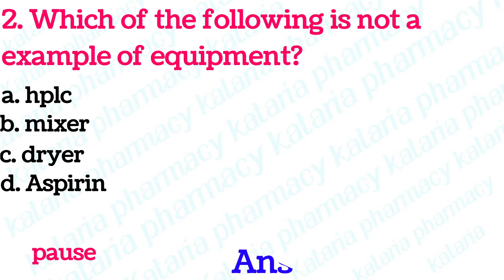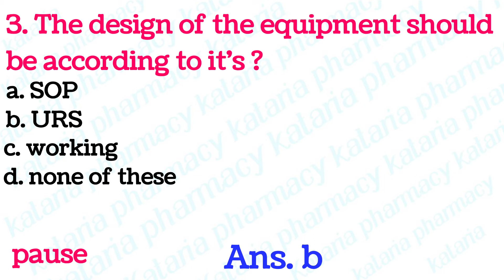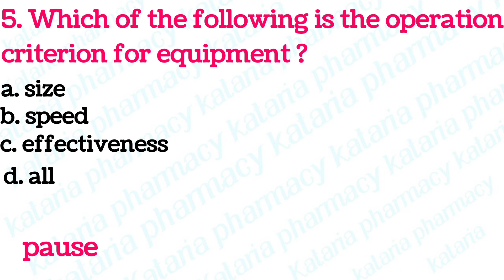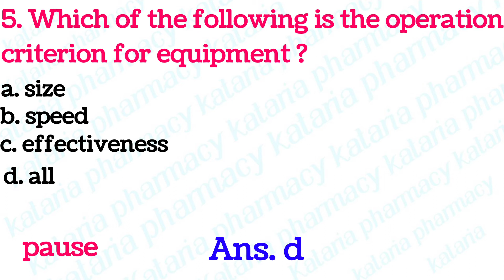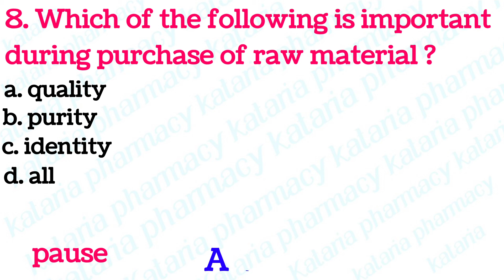Quality assurance, Unit-2(part-3) Equipment and raw materials important mcq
Quality assurance mcq
Equipment and raw materials mcq